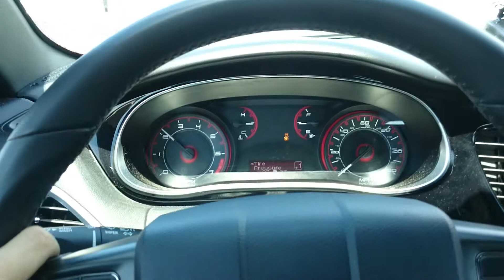Dodge Dart Turbo DDCT 1/8 pass POV